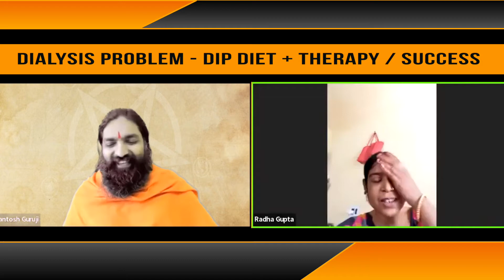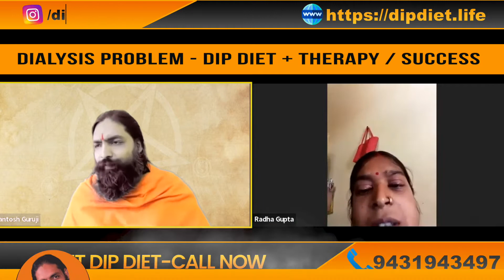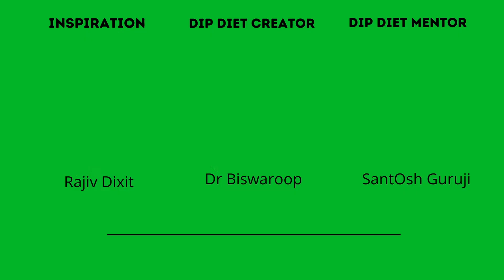DIP Diet + Therapy - Dialysis Problem I DIP Diet | Testimonial by Radha Ji | SantOsh Guruji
✔️नए व्यक्ति के डाइट के लिये ⬇️ फॉर्म भर कर भेजे

DIP Diet is a simplified version of a Plant-based Diet Designed by Dr. Biswaroop Roy Chaudhari world Famous Health Nutritionist.
*DIP Diet + Therapy Protocol* has helped more than millions of people reverse their lifestyle diseases including -Diabetes, Heart Disease, Stomach Problems, Kidney Problems, Liver Problems, Bone Problems, Pain Management, and many others.
SantOsh Guruji  - Founder of SelfCare Foundation is an MBA with 8  Years of Corporate experience.
He is one of the living examples of how a person can change everything if something happens from the Inside.
His next 2 Year Mission includes 10 Thousand + recorded testimonials on several health imbalances via his Flagship online Program -
घर  में  इलाज DIP Diet +Therapy के साथ.

घर में इलाज DIP Diet +Therapy के साथ. is specially designed for people who want to reverse their Health Problems at home with the help of DIP Diet + Relevant therapies with Online learning and implementation.

This program is Holistically designed which will give you ways to improve your physical health from the inside, Mental Health from the outside, and emotional & spiritual health from within.
this will give you the framework and powerful strategies to boost health with the hand holding support of a Sahayak ( सहायक )along with Daily Live Samasya Samadhan( समस्या समाधान ).

Follow our Official Social Media pages-

And, get updates on recent happenings, events, seminars, blog articles, and daily motivation.